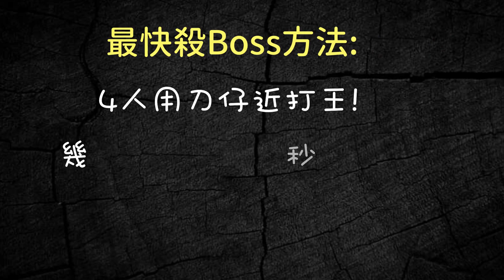[Pubg Mobile] 喪屍模式 精華 第三集 - 打boss小攻略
喪屍模式 精華 第三集
打boss攻略

星語 youtube頻道，核心是手遊攻略，
其次是分享開箱評測、魔術及有趣影片等